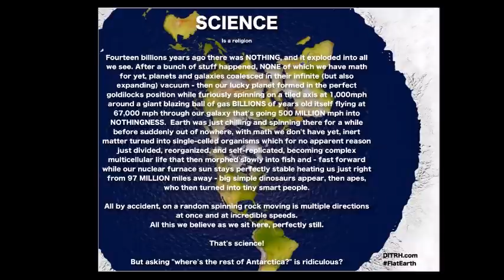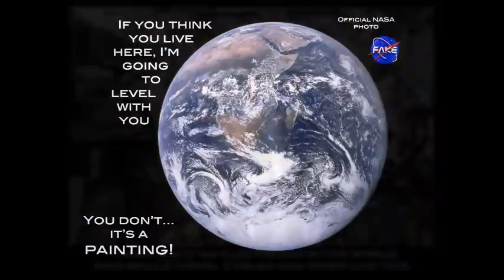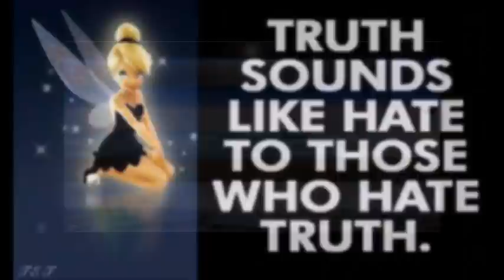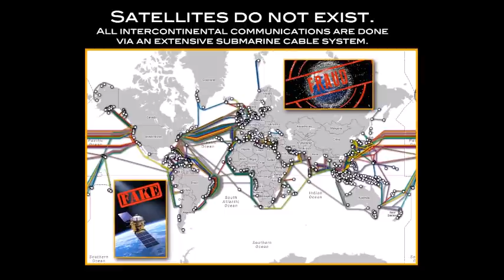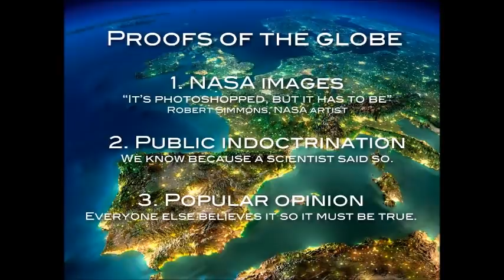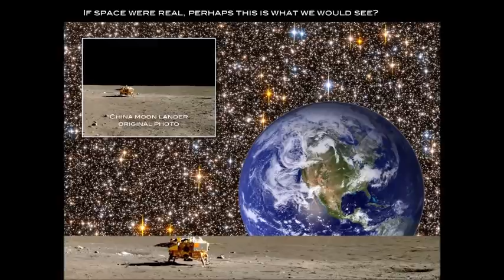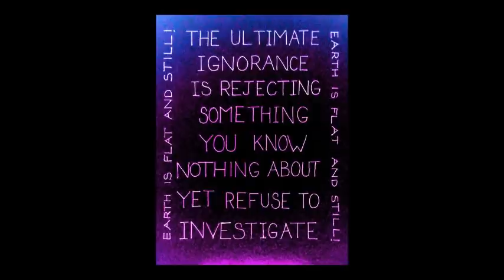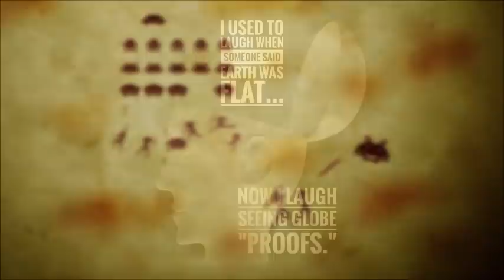Flat Earth Clues interview 317 We Don't Have Cookies ✅